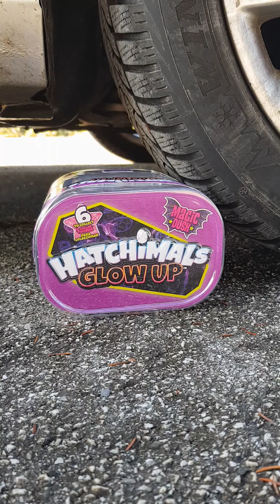⛔ Don't Click ⛔ Car Crush